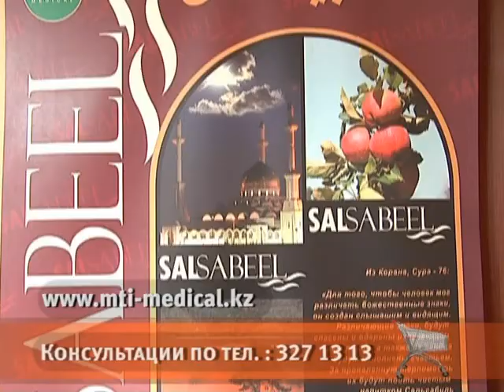Напиток Salsabeel Солидная компания - здоровая продукция.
Ролик крутился в эфире телекомпании ТАН, нарезан и собран также представителями ТАНа. Осень 2009